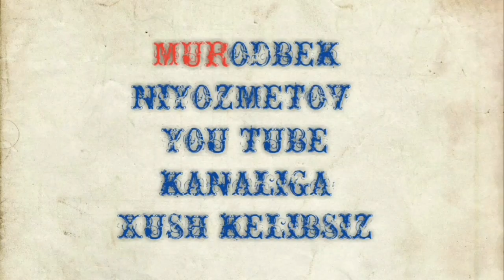ХУРМАТ ДУСТ ХУШ СОАТ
obuna boling